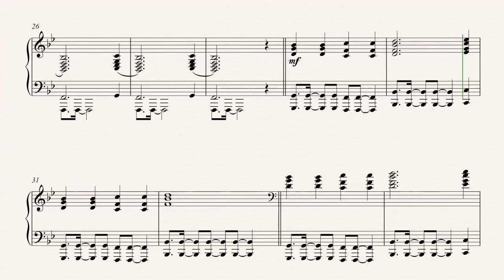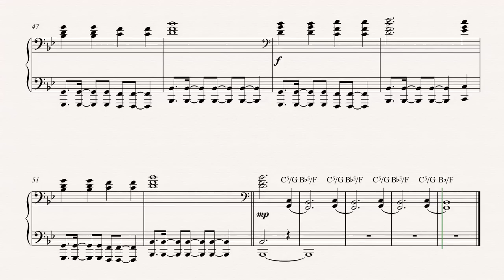Piano - Work Song - Hozier - Sheet Music, Chords, & Vocals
Piano sheet music, chords, and vocals of Work Song - Hozier

Learn to play Work Song Music and play along!